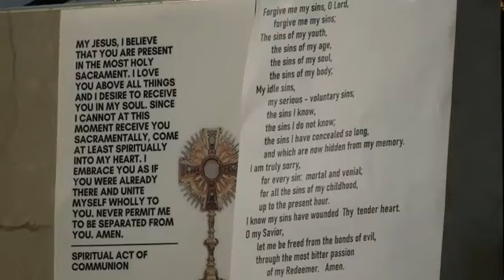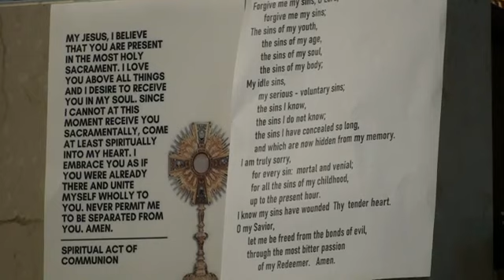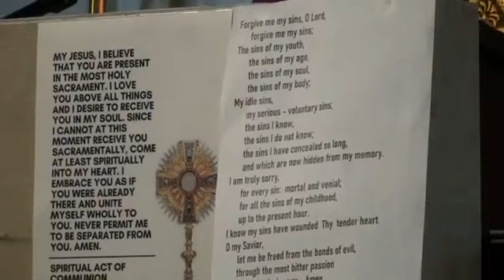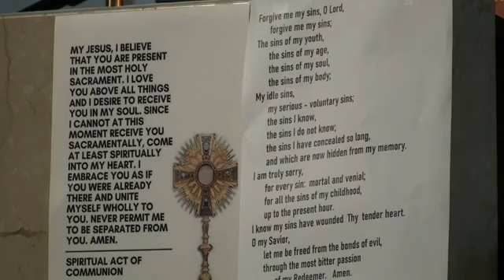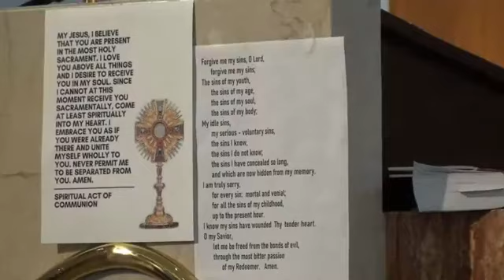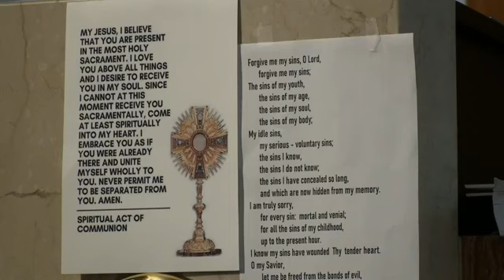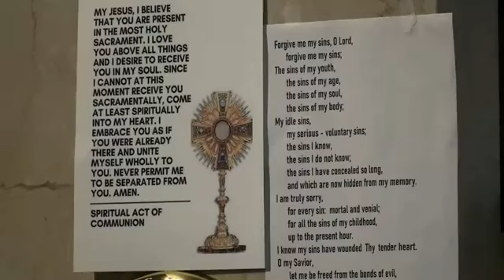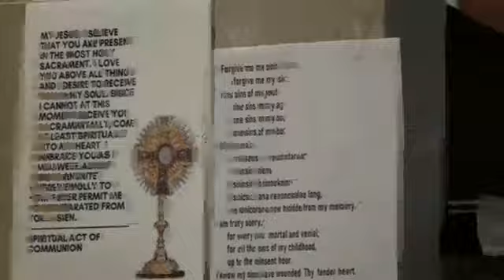Tuesday of Holy Week Live Mass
Please join us as Father Joe celebrates mass at 8:00 AM on Tuesday of Holy Week 2020.